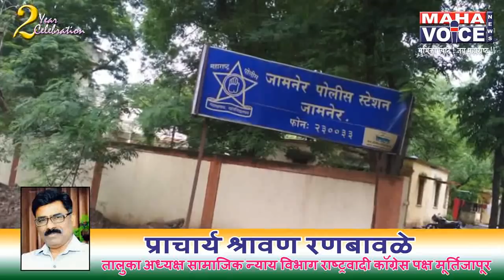शेती नावावर करून दिल्या वरही मुलाने दिली वडीलांना हातपाय तोडण्याची धमकी..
शेती नावावर करून दिल्या वरही मुलाने दिली वडीलांना हात - पाय तोडण्याची धमकी.
हरी सांडू कुमावत रा . मिराचे पळासखेडे , ता . जामनेर
यांना 3 मुले आहेत त्यापैकी  पळासखेडे येथील रा . ज्ञानेश्वर हरी कुमावत
सोपान हरी कुमावत यांनी १ रूपये न देता घेता माझी फसवणुक करून माझ्या कडुन जमीन नावावर करून घेतली व दोघे जणांनी शेती विक्रीला काढली होती त्यापैकी सोपान ह्याने दौलत रामकृष्ण बरकले ( रा. जळगाव) ह्याला विकली तसेच मी त्याला बोललो तर मला मारले सुद्धा तरी मी माझा मोठा मुलगा अर्जुन हरी कुमावत रा . म्हसावद याच्याकडे राहतो . तसेच माझ्या नावावर ची जी उरलेली जमीन आहे ती मोठया मुलाला पेरायला दिली तर सोपान हयाने मला तुझे हातपाय तोडुन टाकीन मारून टाकीन असे धमकी दिली व तो गुंड प्रवृत्तीचा असल्या कारणाने तो माझे हात पाय तोडु शकतो तरी मला न्याय मिळावा तसेच वरील माझे दोघे मुले सोपान, ज्ञानेश्वर यांचा बंदोबस्त व्हावा